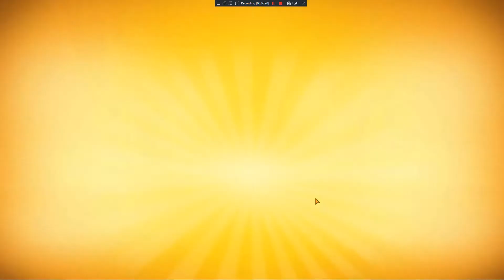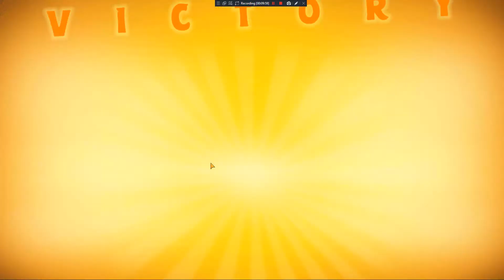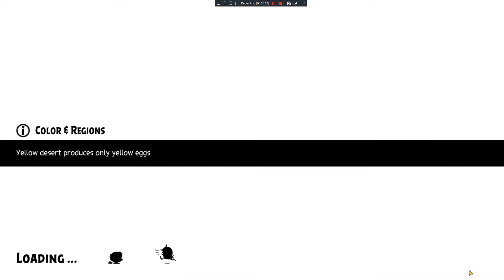Angry Birds Evolution - Prioritatea Ultimei Clase 12 / 3000 de Diamante am castigat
Cu toti am fi de acord sa luam bacul indiferent de nota de trecere.Avand in vedere ca eu nu ar trebui nici sa ma ia grija la dor de vara.Dar si eu si BAC este mai important pentru mine in viata mai ales.Eu pentru 12 clase ar trebui sa nu am curajul sa fiu rebel sau sa fiu intr-un anturaj atat de exemplu prost.Prostul de Viorel Uraganul numai acel pericol pentru societate jumatate bordel jumatate invizibil un fel de cameleon unicron creat de unul din cei mai mari experti in Constructor de Rivali.

Altii sunt o bataie de cap ca aia sa merg singur in club si liceu.Uneori Uraganu e nesimtit i-a mancat stirile romanesti violenta intima las-o in pace e un nesimtit dar eu nu tolerez dar e o lectie care m-a invatat liliac "sa dobor sarlatanii sa ii inving in lupte pe cei care se cred in filme".Iar eu am decis ca eu sa spun ca regulile despre corona mi-au ingropat mintile si sperantele.Nimic nu s-a schimbat dar daca vreau ca eu sa caut dupa relatie sa ma descurc singur in socializare cu ajutor din partea lui liliac.Nu presupun niciodata sa exagerez cu agatatul.Am decis sa fiu pe partea unor reguli ale scolii daca am fost invatat uneori pot intelege in capul ala , alteori nu.

Eu ca pe un Rege al Liceului cimitir am fost admirat de cateva persoane din jurul meu.Pana cand dupa liceu am fost trimis dupa o misiune de WonderBird , de a castiga o comoara de 3000 de diamante si de a depasi viteza decat de obicei.Iar dark peck girl m-a trimis intr-o misiune extrem de agresiva.Dupa ce Master Beakagi a incercat sa deruleze toate traumele din trecut eu am cercetat toata asa zisele "Lookuri frumoase sau sexy" iar eu am analizat ce este asa de  interesant intr-un club iar eu inca mai am in rivalitate pe Viorel Uraganu si Liliac care nu a luat apararea mie.Dupa aventura trecuta prost am fost in cautarea adevarului de a afla aiurerile spune despre cei care nu sunt speriati de mine cu o simpla promisiune de la liliac care efortul ei a fost la zero.Dupa asta sfarsitul povestiri eu am inceput uneori sa refuz plimbarile lui Rerity dupa ce a tradat planul inotului in 2021.Ce urmeaza in 2022?